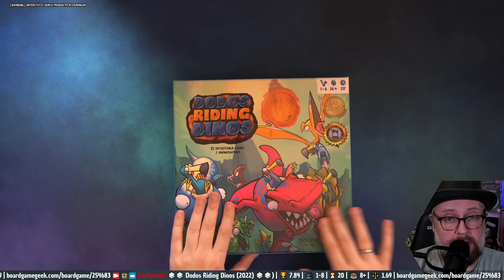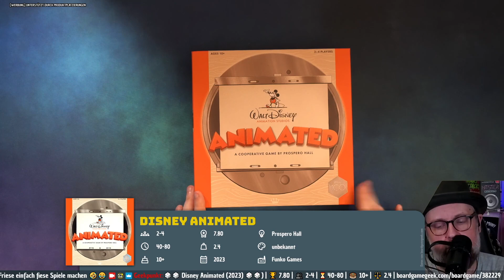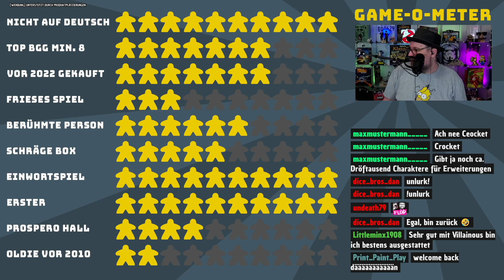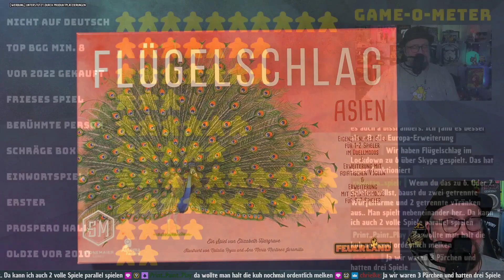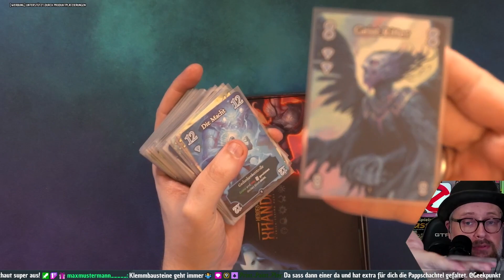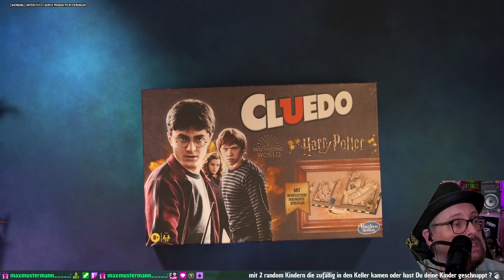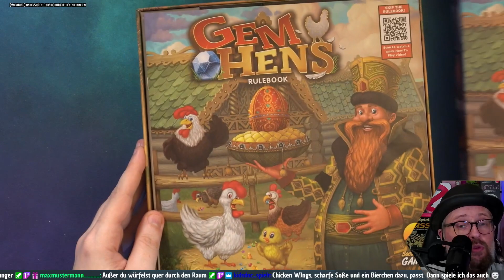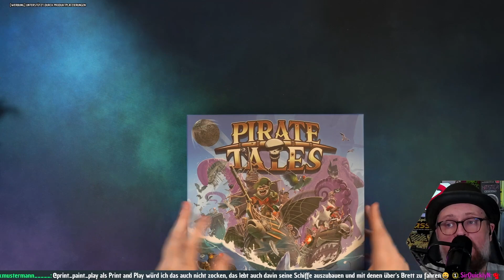Der Pile ist geil - Brettspiel Tops & Flops - Folge 43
Was kam bei mir frisch auf den Tisch?
Die ungefilterte Meinung - live diskutiert mit dem Twitch-Chat am 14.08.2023

Dir ist das Video zu lang?
Nutze gerne die Sprungmarken um zu den Spielen zu spulen, die dich besonders interessieren:

Applaus für Clauss: Bester Saugroboter bisher

0:00:00 Intro
0:01:05 Dodos Riding Dinos
0:15:10 Disney Animated *
0:32:28 Flügelschlag Asien
0:46:58 Heroes Of Xhandar
1:08:22 Cluedo Harry Potter *
1:19:20 Gem Hens
1:33:20 Pirate Tales *
1:47:25 Danke & Tschüss

✓Amazon Music

Danke für 100% Support für mich & meinen Content

💸 Spieletastisch 🎲
Keine Extrakosten für dich, kleine Provision für mich:

🪑 Kapplex 🪑
Nutze den Code "Geekpunkt".

✉️ Crime Letters ✉️
Mit dem Code "Geekpunkt10" erhältst du 10% Ermäßigung:

🔊 Audible 👂
Schnapp dir jetzt deinen kostenfreien Hörbuch-Probemonat:

ℹ︎  Beste 🅆🄴🅁🄱🅄🄽🄶 bisher!
Alle meine Shows sind grundsätzlich unterstützt durch Community-Support & Kooperationspartner. Ohne Tisch unspielbar